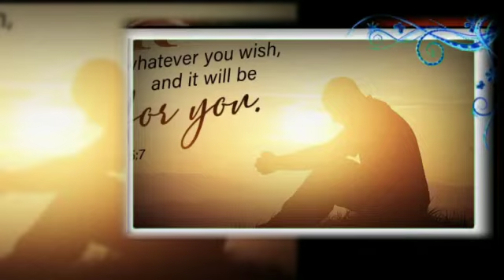ఈ రోజు దేవుని వాగ్దానం 🙏